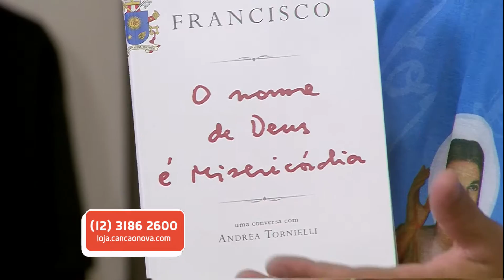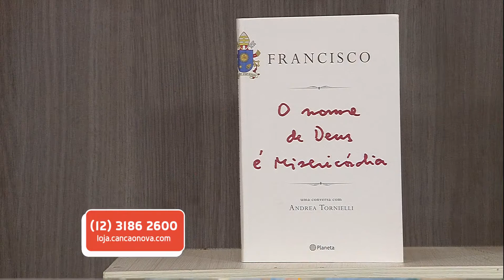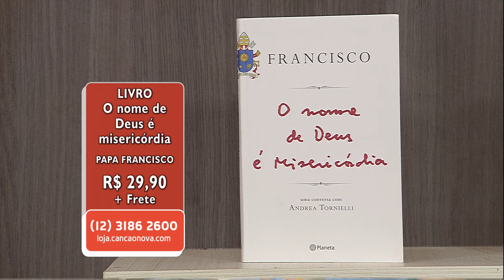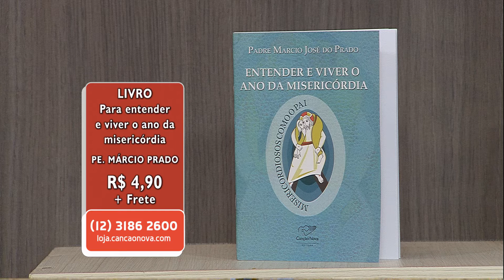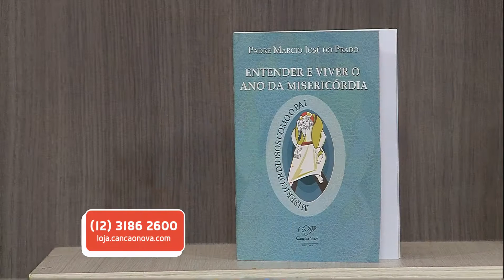Vitrine CN - 29/02/16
Programa Vitrine CN de 29/02/16
Apresentação: Marcelo Chaves